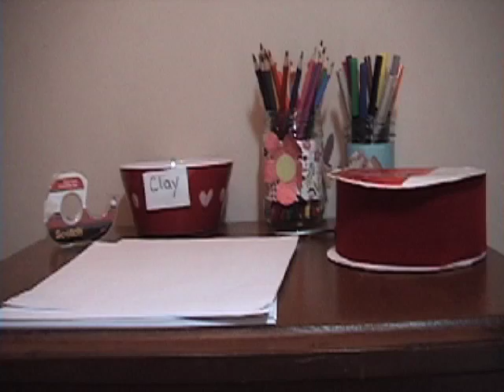blob man at the art studio (iPhone & iPod).m4v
Audrey's 2nd SAM animation project